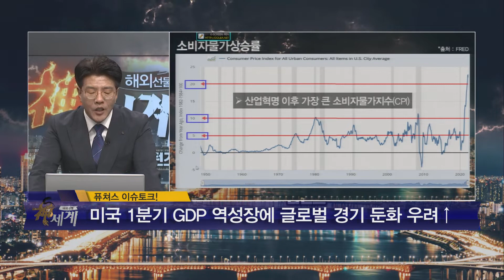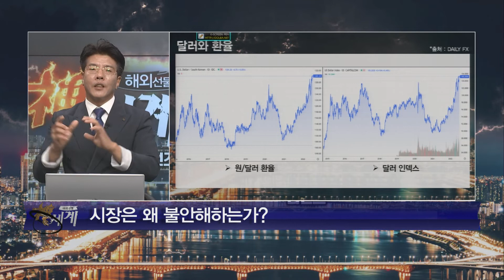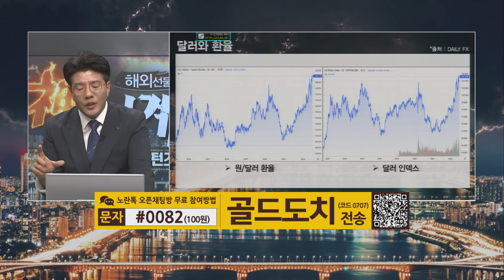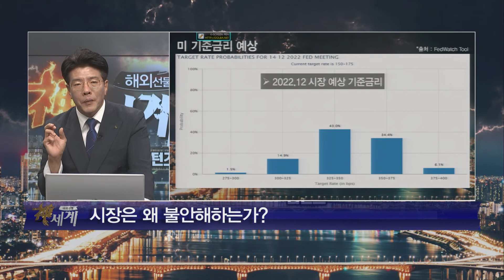시장, 왜 불안해하는가?